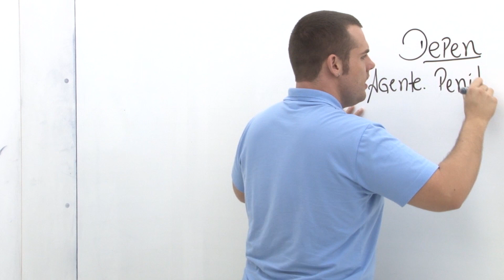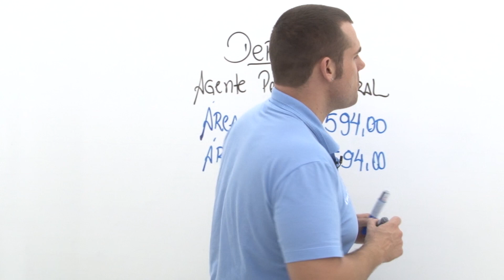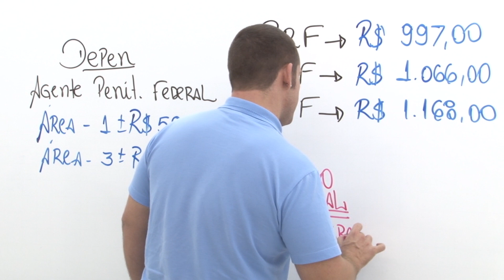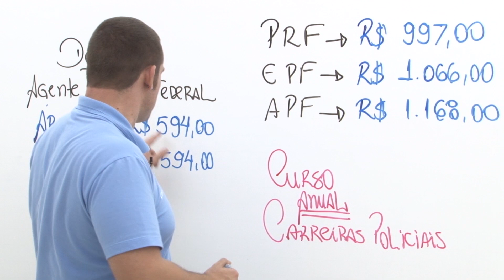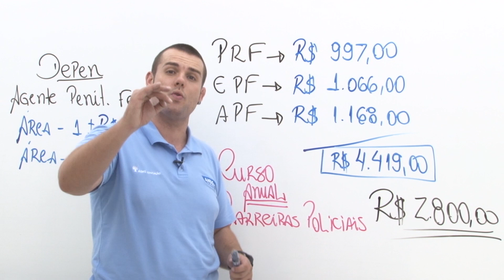Depen 2015 - Anual Carreiras Políciais - AlfaCon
Mude sua vida, faça Concurso Público.